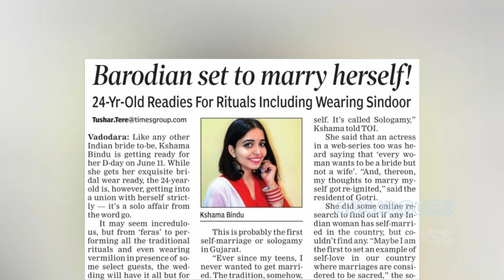खुद से शादी करनेवाली कौन है ये क्षमा बिंदु | Kshma Bindu Marriage | Biography | Kshma Bindu Kaun Hai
खुद से शादी करनेवाली कौन है ये क्षमा बिंदु | Kshma Bindu Marriage | Biography | Kshma Bindu Kaun Hai | Who is Kshma Bindu

Hello Friends... ! I am Soni Anand. I will Tell You Whats Your TV Not Telling You. ANANDBUZZ as it named, Its all about Tv and Bollywood Update and its latest stories happening on  daily basis. We Told You the secret insight Stories of Tv and Bollywood Actor & Actresses. About Their Relationship, Lifestyle, Biography, Life Story, Children and Everything about Them.

आपका एक Subscription हमें हजारो गुना Motivate करती है।